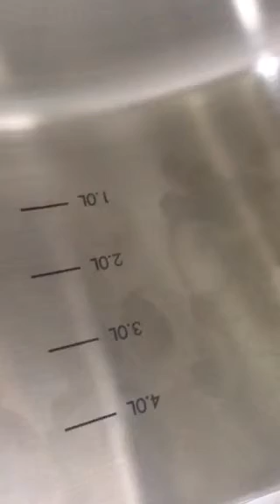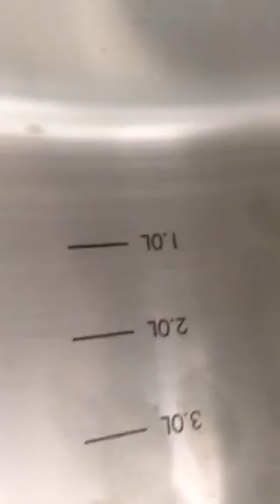optic laser 2093